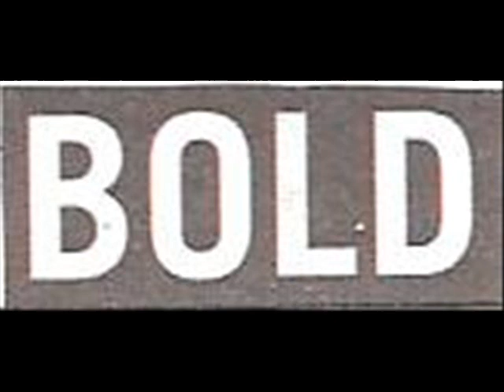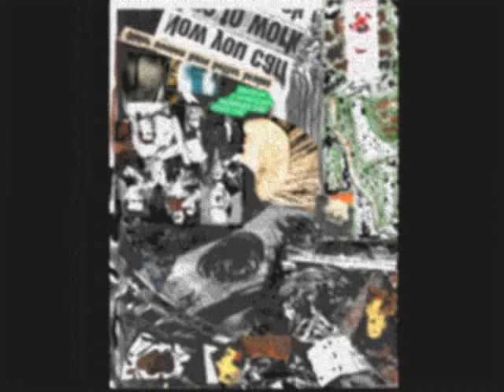Rosemary and Time